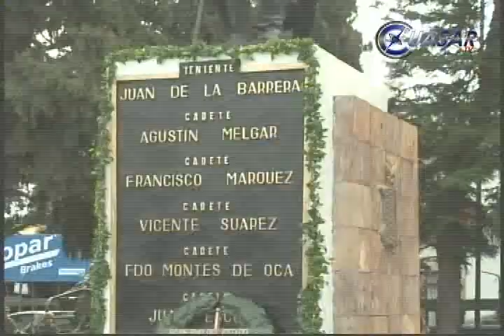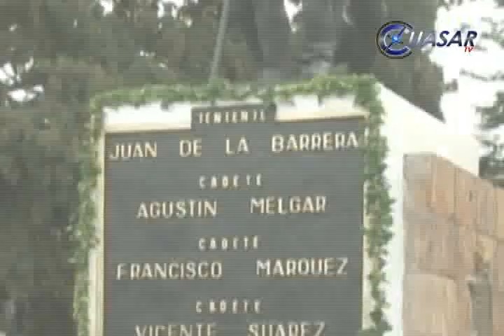Honores a los Niños Héroes, a 165 años de la gesta histórica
Autoridades de los tres poderes de Michoacán y militares, rindieron honores esta mañana a la memoria de los seis cadetes del Colegio Militar, al conmemorar el 165 aniversario más de la Gesta Heroica de los Niños Héroes...